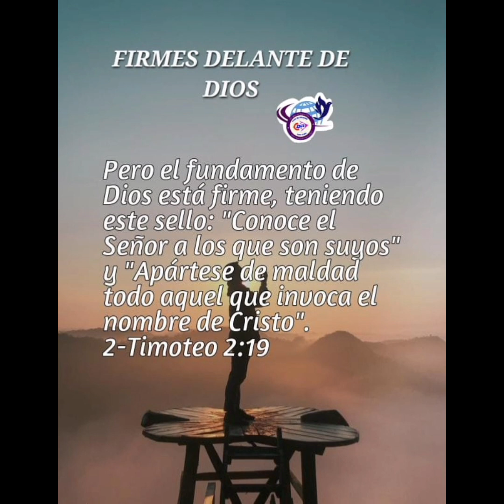Firmes delante de Dios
Devocional vivir en tu Pacto 02/02/2023
Ps Luis Alfredo Diaz